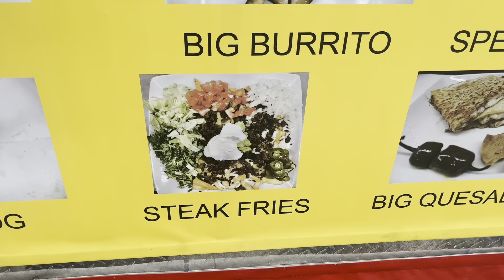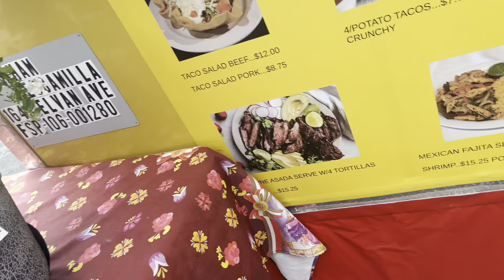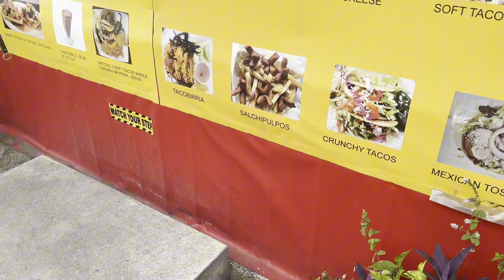My favorite taco spot!! Taco EL Paisa!!